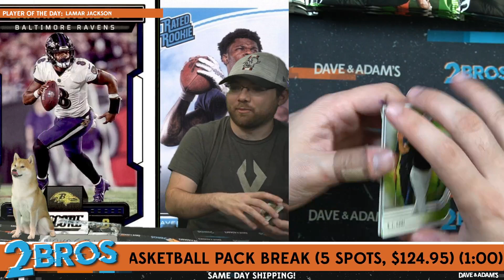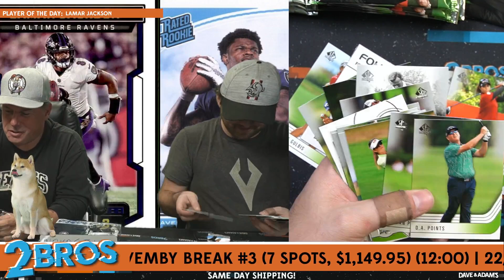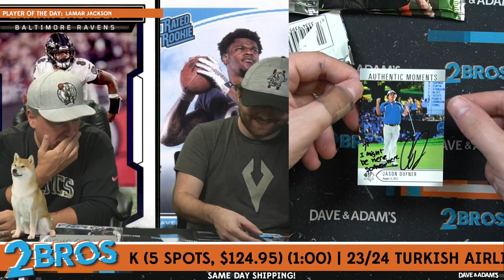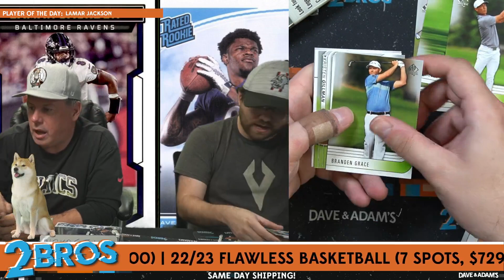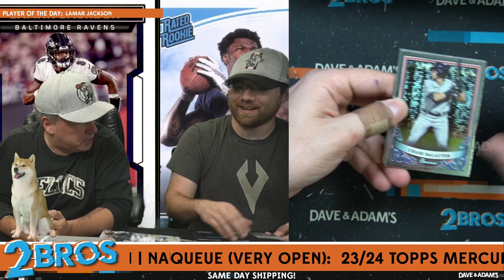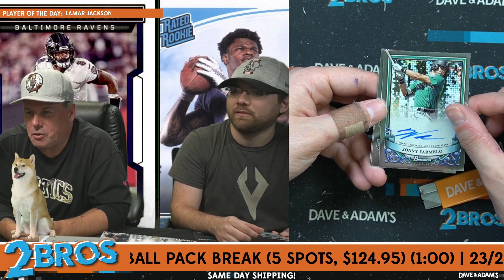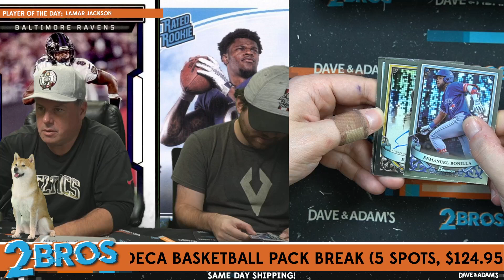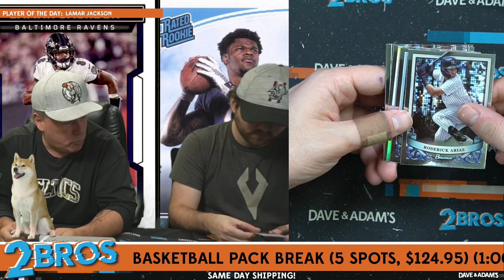KingRaven's Golf/Baseball Mixer 10/22/24